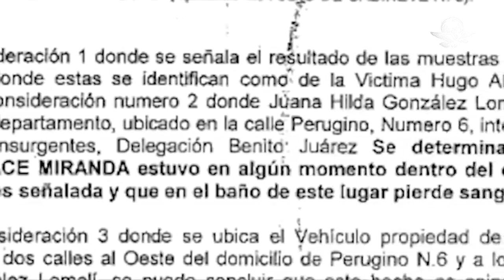La Corte atrae caso de una sentenciada por secuestro del hijo de Isabel Miranda de Wallace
La Primera Sala de la SCJN avaló atraer el caso de Juana Hilda González Lomelí, condenada a 78 años de prisión por el secuestro de de Hugo Alberto Wallace Miranda